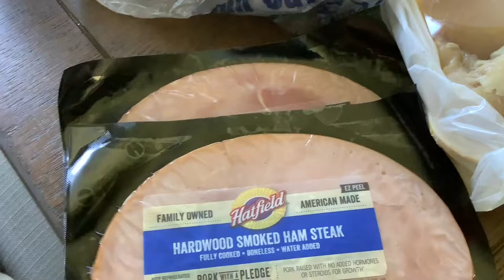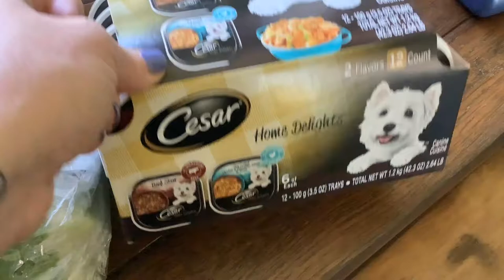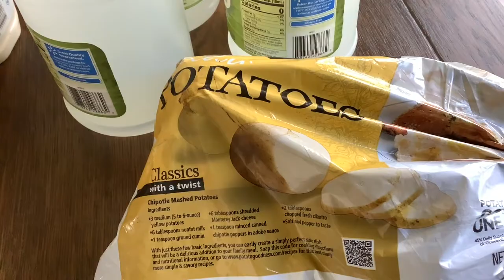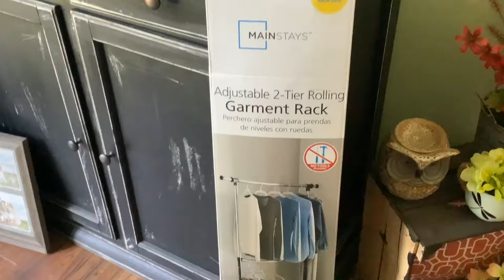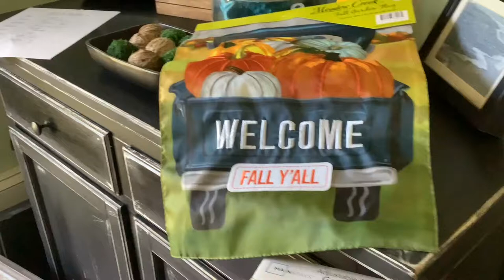Grocery Haul—Clean with me!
Hey guys! I hope everyone had an amazing Labor Day weekend. I had some extra time off and loved every minute of it. Was able to get small things done around the house.